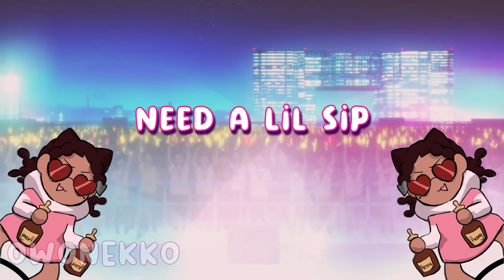Milky (An Original song about Milk) Feat.PinkSoda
AYYY! Yall get to hear pink's cute little voice for the first time!

Editing: Pink.Soda.